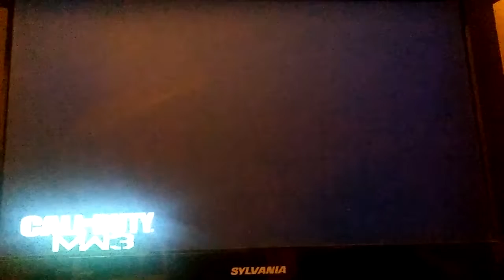Call Of Duty MW3 Ep 17 (Yayy!!!! More Kills)